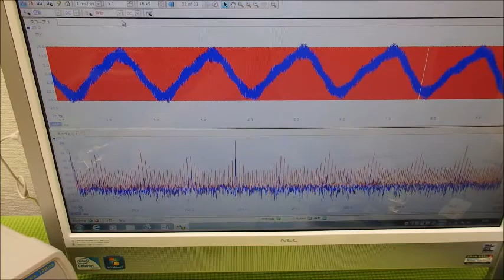超音波システム研究に関する動画・スライドを投稿しています ultrasonic-labo